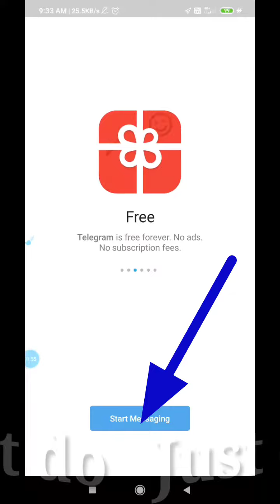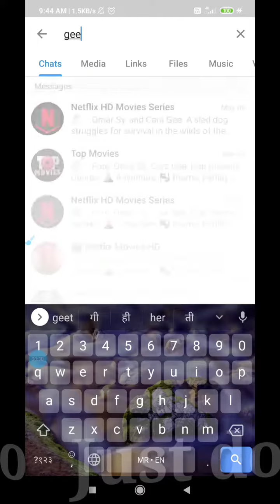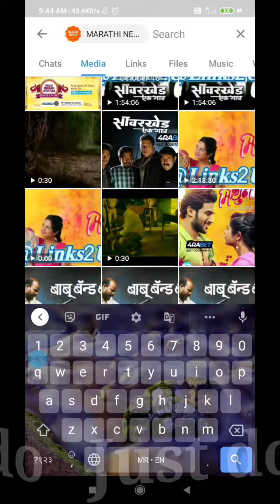Telegram app असे रजिस्टर करावे.